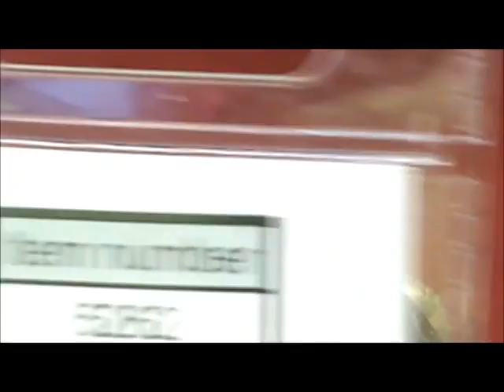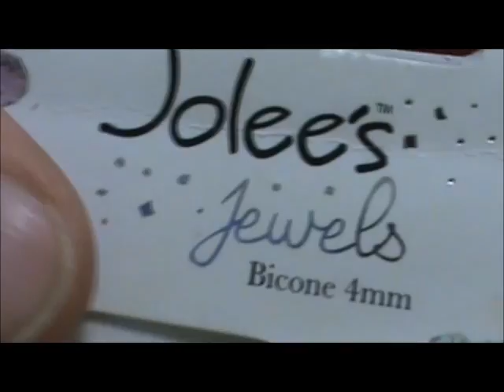Fly Tying a Crystal Ball Hare's Ear with Jim Misiura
Adding the Crystal Ball gives superior light reflection.
Hook: 2xl Nymph
Thread: Brown
Tail: Partridge
Rib: Gold Tinsel
Abdomen: Light Hare's Ear
Legs: Partridge
Wing Case: Turkey Tail
Crystal Ball: Swarovski Elements
Thorax: Dark Hare's Ear